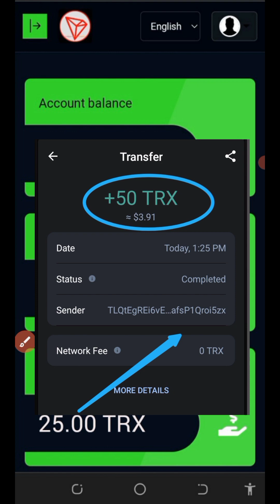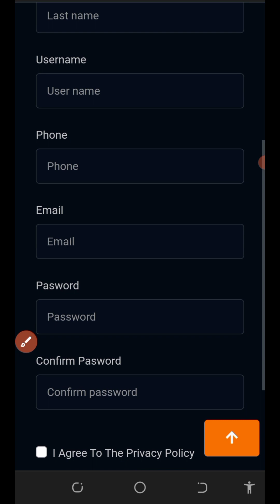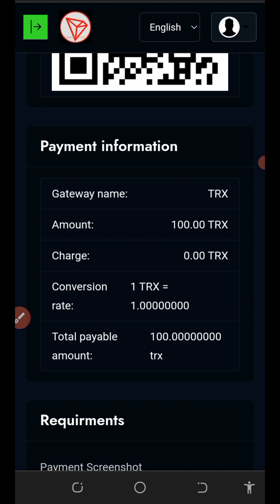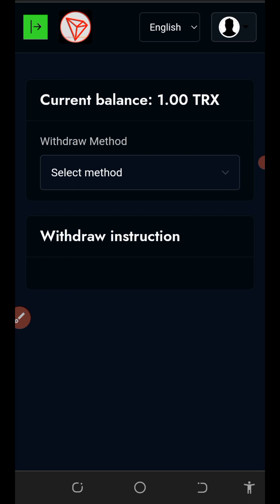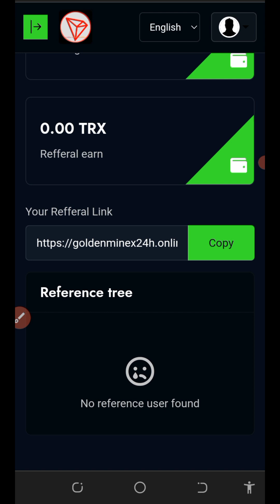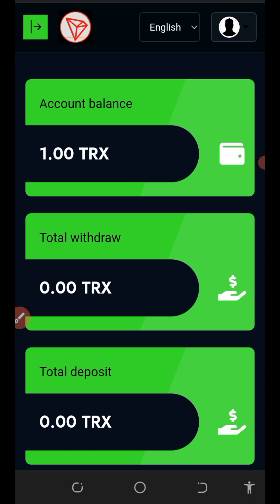Trx Doubling site 2023: 25 TRX Doubled To 50 TRX In 24 Hours! - No Mining ❌ - 100% Legit!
Goldenminex24 is a tron doubling site 2023: I doubled my 25 trx to 50 trx in 24 hours; payment proof in video guys; make money online

online income
cryptocurrency tutorial
btc mining
btc mining 2022
dogecoin mining
bnb coin
crypto mining
android mining
airdrop income
crypto faucet
Bitcoin 2022
Tron Trx 2022
Binance 2022
Litecoin 2022
Dogecoin 2022
Ethereum 2022